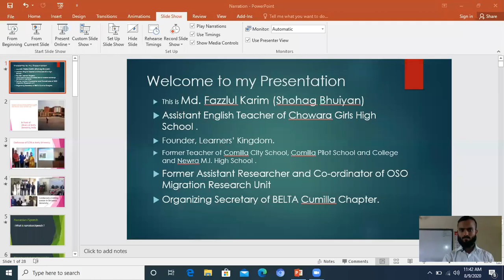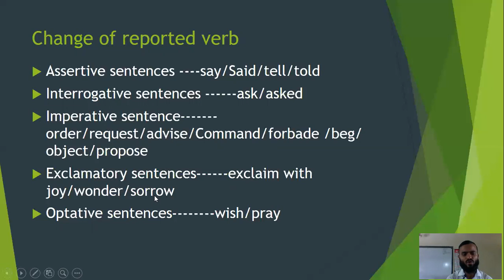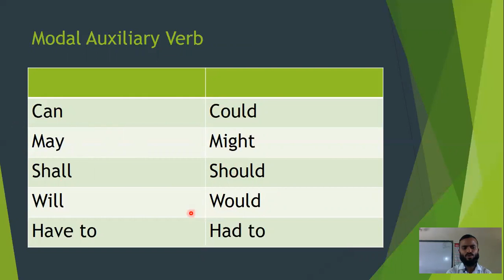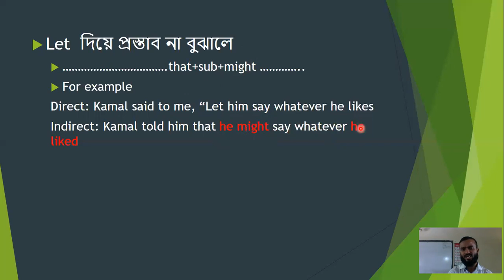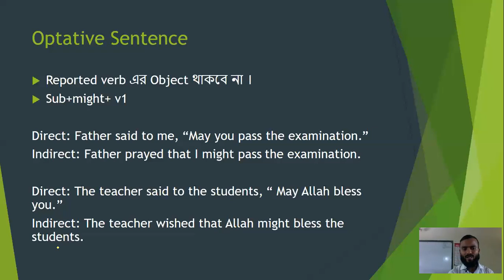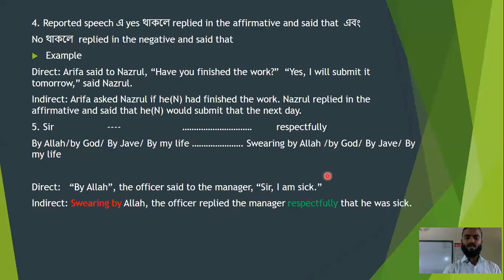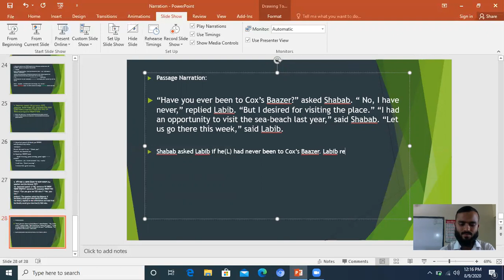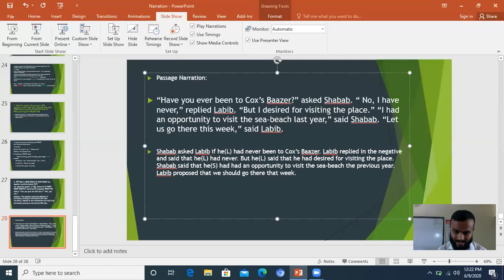Narration||All about Narration||Passage Narration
This video is about Narration. I have explained the questions with proper explanation ,tips and tricks which will be very helpful for the all Students.

narration rules in bangla,
narration rules pdf,passage narration,
simple present tense narration examples,narration questions,
, passage narration practice for hsc,
passage narration for  2018passage narration exercise with answers for ssc
passage narration for hsc 2019
shortcut rules of passage narrationpassage narration technique rules,

Learners' Kingdom is a self-explanatory channel to learn effective & most important grammartical rules and to get desired result in HSC examination. All the topics of HSC English have been tried to cover with proper explanation and examples.

I have been working on this for last two years. I have tried to not only upload just a traditional video lesson but also provide the all students a pathway to reach their destination.